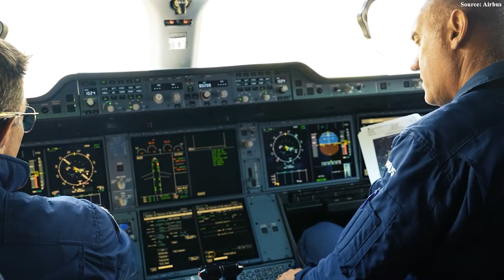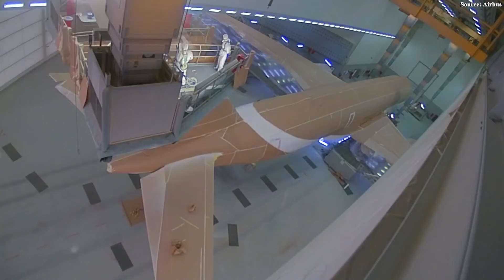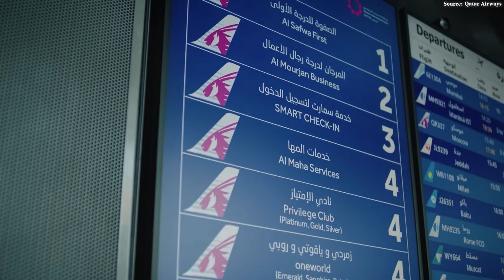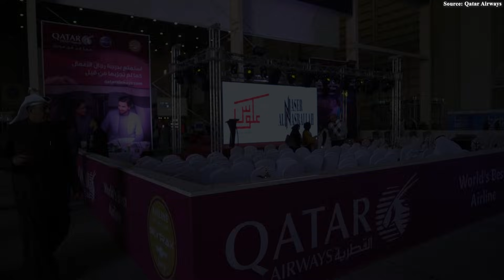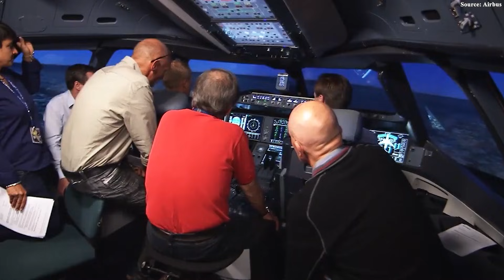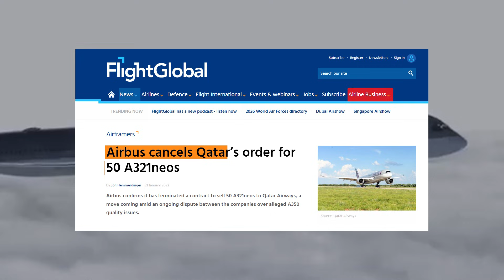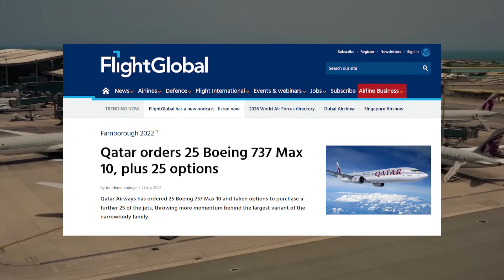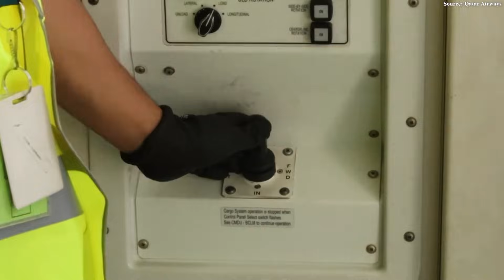Here's SHOCKING Why Qatar Challenged Airbus But FAILED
00:00 Intro
00:30 Qatar Airways and the Airbus A350 Saga
05:50 Airbus's Strike Back
08:14 The Aftermath
Once seen as the perfect alliance between a perfection-obsessed airline and one of the world’s most powerful aircraft manufacturers, the relationship between Qatar Airways and Airbus appeared unbreakable. But then, few could have imagined that something seemingly trivial about the A3 50 would trigger a battle for engineering, trust, reputation, and billions of dollars—forever reshaping this once-iconic partnership.
So what exactly happened to the A3 50? What did Qatar ultimately do—and why did the battle end in a humiliating defeat? Let’s find out.
Qatar Airways and the Airbus A350 Saga
It's January 20 15, and the skies over Doha are buzzing with excitement. Qatar Airways, the ambitious powerhouse from the Gulf, takes delivery of the very first Airbus A3 50 900—a sleek, cutting-edge marvel that's set to redefine commercial aviation. Unlike most other customers; they're the launch partner, the trailblazers betting big on this beast. Fast-forward a few years, and they do it again with the bigger, bolder A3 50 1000.
It seemed as if nothing could possibly go wrong in this perfect alliance. On paper, it was a match made in aviation heaven. Qatar Airways quickly built the world's second-largest A3 50 fleet, deploying these fuel-sipping giants across its sprawling global network of medium- and long-haul routes. The bond seemed unbreakable—the airline staked its reputation on these planes, marketing them as the spine of its premium service. And why not? The A3 50 embodied everything a modern airline craves: groundbreaking tech, unbeatable fuel efficiency, and passenger comfort that helped Qatar snag Skytrax's "World's Best Airline" crown time and again. But behind the champagne, something was wrong beneath the surface. A tiny flaw, barely noticeable at first, was about to ignite one of the most explosive corporate showdowns in history.
It started innocently enough, just a year after the A3 fifties hit the skies. Qatar's engineers spotted trouble: the paint on these brand-new birds wasn't holding up. Flaking, cracking, fading—it made their premium fleet look prematurely worn out. However, they weren't alone; five other A350 operators whispered similar complaints to Airbus. The manufacturer acknowledged the issue and handled a warranty hiccup. They teamed up with airlines to repaint the damaged spots and tweak fixes over the years. Problem contained, partnerships intact... or so it seemed. Then came 20 20—a year of chaos for everyone, but for Qatar, it was prep time for their crowning glory: hosting the FiFa World Cup 20 22. One A3 50 heads to Shannon, Ireland, for a glamorous makeover, stripped of its old paint and ready for World Cup colors. But as technicians stripped away the layers of paint, what emerged left everyone stunned. This wasn't just skin-deep. The degradation had crept into the metallic mesh embedded between the carbon-fiber structure and the outer coating—a critical safety feature. This customer quickly warned Airbus: "This isn't cosmetic anymore. This could jeopardize airworthiness." Clearly, the carrier was afraid that the stakes hid the dangers.